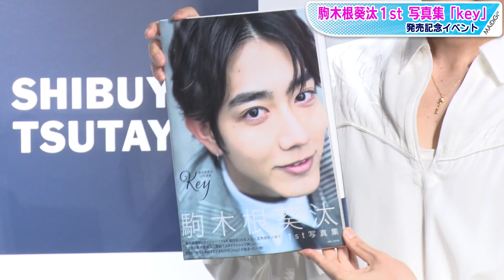「ゼンカイジャー」駒木根葵汰、初写真集発売「戦隊メンバー4人と交換したい」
スーパー戦隊シリーズ「機界戦隊ゼンカイジャー」（テレビ朝日系）でゼンカイザー／五色田介人を演じ、話題の駒木根葵汰さんが5月3日、東京都内で行われた「駒木根葵汰 1st 写真集 Key」（KADOKAWA）の発売記念イベントに登場した。

　写真集はA4型で128ページ。価格は3520円。

【関連動画】“フリントちゃん”森日菜美、「ゼンカイジャー」後の“野望”明かす　来月21歳「愛嬌たっぷり全力全開で」

【関連動画】“ゾックス”増子敦貴、まさかの「ゴールドつながり」馬の名前に驚き！　2nd写真集「彼方の空/海の旋律」発売イベント

【関連動画】「ゼンカイジャー」ステイシーを熱演　世古口凌が初写真集　次作は「令和のターザンに」　「世古口凌1st.写真集「戀紫』」発売記念イベント